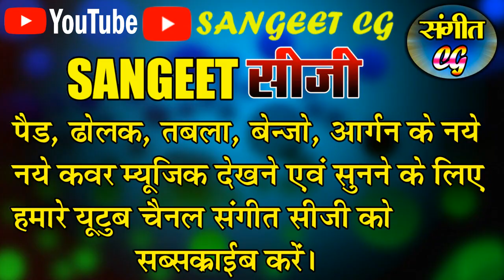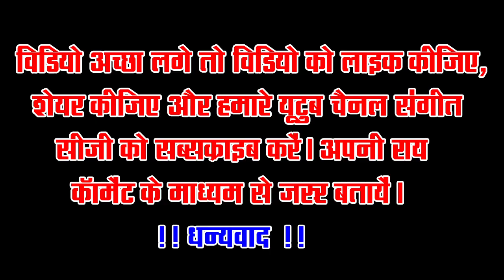सोनू निगम के इस गीत को क्या खूब बजाया है || TOR MAYA KE MARE PAD BENJO MIX || SAURABH SAHU PAD/DHUN/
LIC OF INDEA में जुड़ने के लिए लिंक में क्लिक करें :-

तोर मया के मारे
Tor Maya Ke Mare
स्वर - सोनू निगम
Singar - Sonu Nigam
पैड बेंजो मिक्स धुन
Paid Benjo Mix Dhun

बेंजो, आर्गन - मनीष पटेल, मो. नं. - 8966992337
ढोलक, तबला, पैड  - सौरभ कुमार साहू, मो. नं. - 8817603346

Apne Kisi Bhi Program Ka Video YouTube Me Dalwane Ke Liy Sampark Karen - 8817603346

Ramayan, Bhagwat, Shadi, Sagai, Birthday, Aadi Program Me PhotoShoot And VideoShooting Ke Liy Sampark Karen - 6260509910

New jio phone सिर्फ 2015 rs में लेने के लिए इस link में click करे

सबसे सस्ता 4g मोबाइल फोन सिर्फ 3999 rs में

Electronic Mosquito Killer

Computer सिर्फ 15999 rs  में खरीदने के लिए इस  link पर click करे